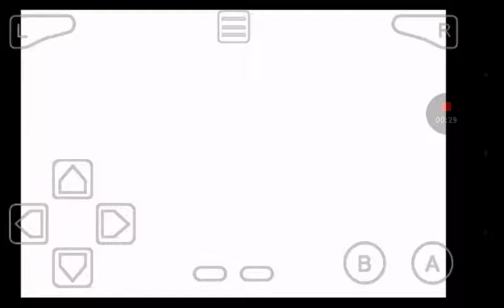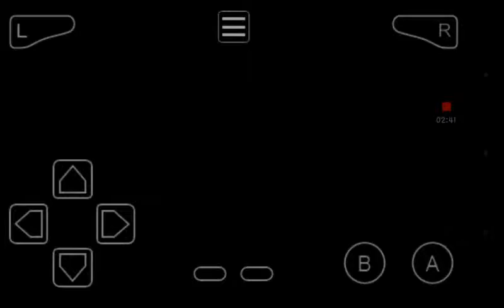Pokemon Leaf Green Walk Through Part 1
Sorry guys i know it is an old game but i like it so i thought i can make some walk through videos if you want to check it out its called MyBoy-GBA Emulator and its only for Androids so sorry ios users